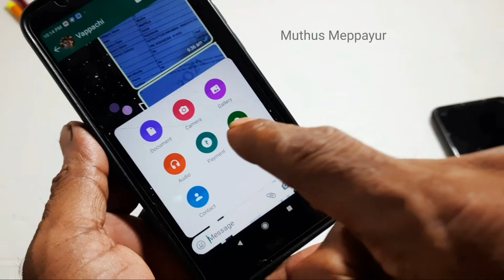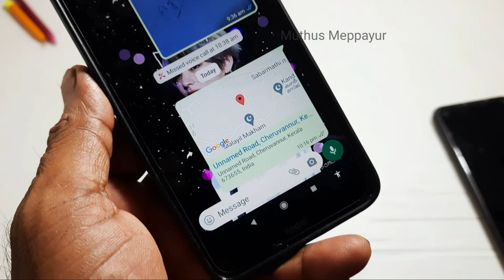വാട്ട്സാപ്പിൽ ഇതറിയാമോ WhatsApp location sharing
whatsapp useful secret tips and tricks